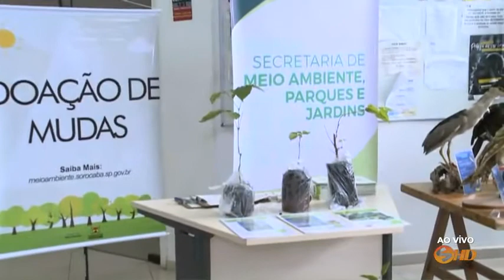Dia Mundial do Meio Ambiente - TV SOROCABA/SBT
Nesta segunda-feira 05/06 é comemorado o Dia Mundial do Meio Ambiente. Em Sorocaba existe programação até domingo.